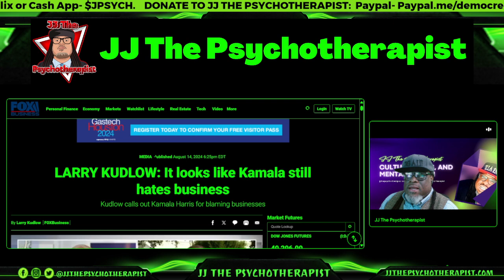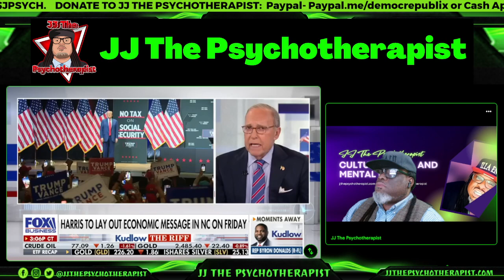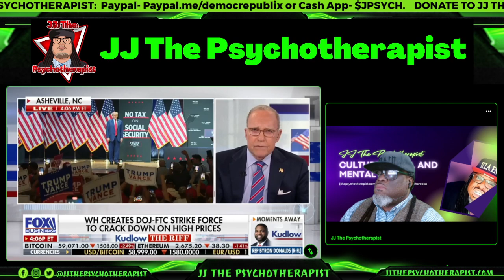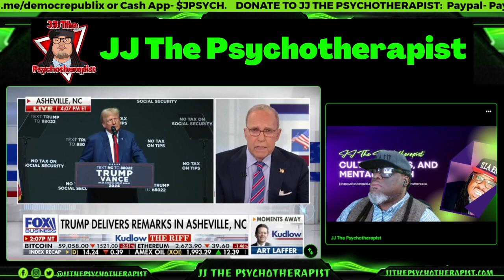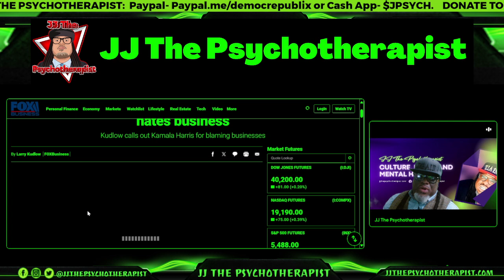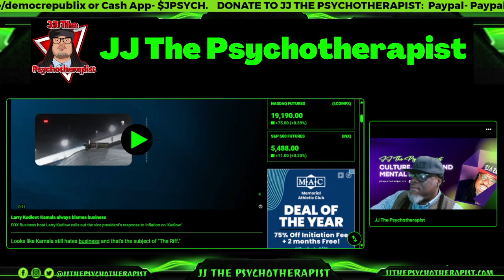LARRY KUDLOW: It looks like Kamala still hates business